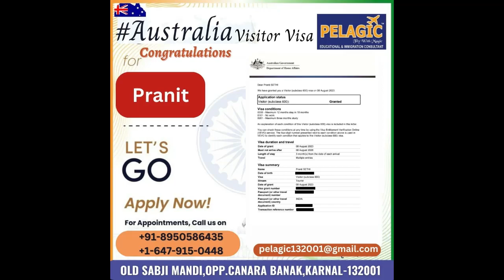Success Story I Contact Pelagic Immigration I Karnal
🎉🎊Congratulations!

 *  Success stories from Pelagic Educational & Immigration Consultant *

Australia Visitor Visa Approved

"Dreams do come true! Congrats to Dheeraj, Suman, Aishi & Pranit  for making his Australian adventure a reality with the Visitor Visas! ✈️"

Sending our warmest congratulations  on receiving Australia Visitor Visas within 2 weeks!

Contact today to Pelagic Educational and Immigration Consultant to get your visa ASAP